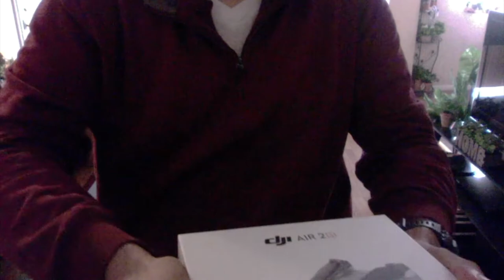DJI AIR 2S unboxing (not the combo)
This is the $999 dollars version package of the DJI AIR 2S. Not the fly more combo which cost $1299 dollars.